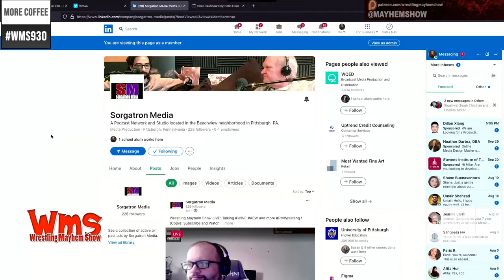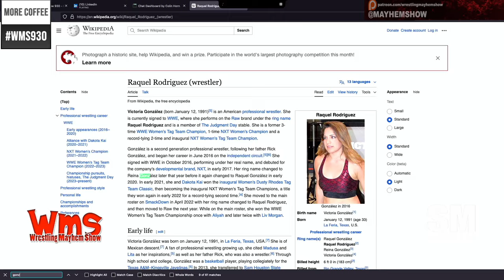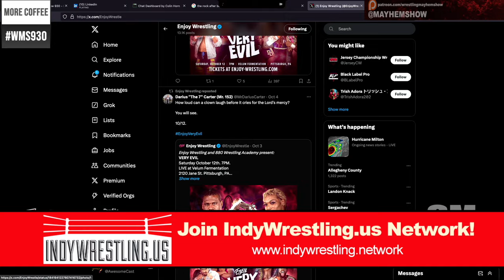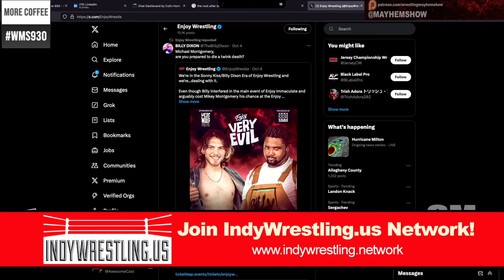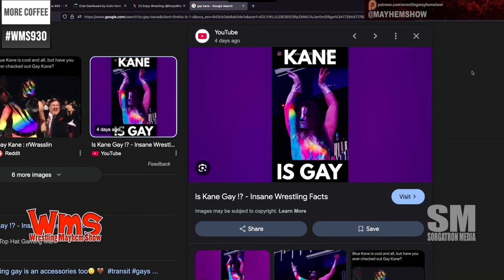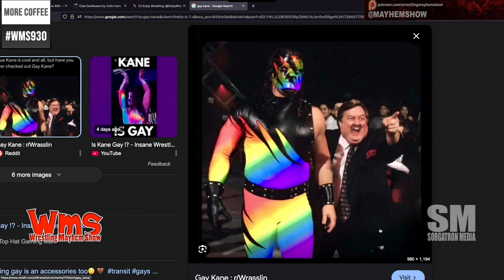Wrestling Mayhem Show 930: Blood, Belts, and Briscoes: AEW vs WWE’s Storytelling Battle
• AEW vs NXT Comparison:

 • AEW and NXT went head-to-head on “Tuesday Night War.”

 • The hosts discuss how both shows offer great content, making it hard for fans to choose. They mention how DVR and streaming have changed the viewing experience.

 • AEW’s strategy might have been to avoid blood-heavy matches to appeal to NXT fans used to less violent programming.

 • NXT showcased appearances from big names like Randy Orton and featured a Women’s Championship match.

 • Main Points of AEW’s Strategy: AEW strategically avoided turning away WWE fans by toning down their more violent elements. Mercedes Moné made an appearance, which was seen as an attempt to pull WWE fans into AEW.

Women’s Wrestling Discussion

 • NXT Women’s Segment: A significant focus was placed on a women’s wrestling segment featuring top talents, highlighting the growing depth of the division. There was a spotlight on talent who hadn’t wrestled yet, like Stephanie Vaquer, creating excitement for future matches.

Bad Blood Review

 • Hell in a Cell Match Review: The hosts praised a recent Hell in a Cell match from WWE’s “Bad Blood” event, calling it one of the best in recent years. They discussed the use of blood in the match and its impact, noting Drew McIntyre’s real-life injury of 16 staples.

 • Storyline Continuation: There was discussion about the aftermath of the match and how it set up future WWE storylines involving Roman Reigns, Jimmy Uso, and The Rock.

AEW vs WWE: Wrestling vs Storyline

 • Wrestling vs Storyline Debate: The hosts reflected on the difference between WWE and AEW programming. AEW tends to focus more on in-ring wrestling, while WWE places more emphasis on storytelling, particularly in main event matches.

 • They discussed how WWE’s main events often center on drama and developments in the last five minutes, while AEW matches keep fans engaged throughout with high-caliber wrestling.

Inside Wrestling Observations

 • Production Differences: There was a detailed discussion about AEW’s longer transition times between shows compared to WWE’s efficiency in turning over live shows for different segments or events, such as SmackDown turning into 205 Live quickly.

 • Crowd Reactions: The hosts talked about their experiences at live AEW events, including engaging with chants and how the fan interaction added to the experience.

What We Learned Segment

 • Rizz: Shared that Jey Uso’s Waffle House order was immense, adding a light-hearted note.

 • Sorg: Reflected on attending live wrestling events and how being at live shows, like AEW Dynamite, re-energizes him, even when feeling out of place or anxious in social settings.

 • Podnar: Mentioned how staying up to watch late wrestling shows can be exhausting, but how meaningful it is to catch the highlights and stories unfolding in these events.

Join us LIVE Tuesdays at 9PM ET on Facebook, Youtube, and Twitch!

Questions This Could Answer:

 1. What happened during the AEW vs NXT Tuesday Night War?
 2. How did AEW and NXT compete head-to-head on Title Tuesday?
 3. What were the key moments from WWE’s Hell in a Cell at Bad Blood?
 4. How do AEW and WWE differ in storytelling and wrestling style?
 5. What are the production differences between AEW and WWE shows?
 6. What indie wrestling events are being highlighted in the podcast?
 7. What did the hosts learn from this week’s wrestling events?
 8. How did the fan experience differ at AEW live events?
 9. What did Jey Uso order at Waffle House?
 10. What were the hosts’ reactions to the Mercedes Moné appearance on AEW?